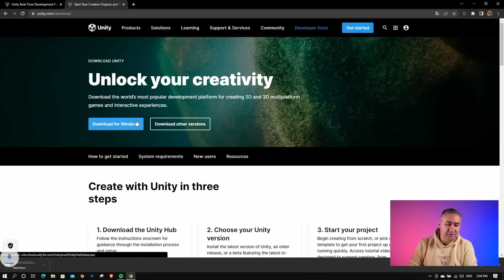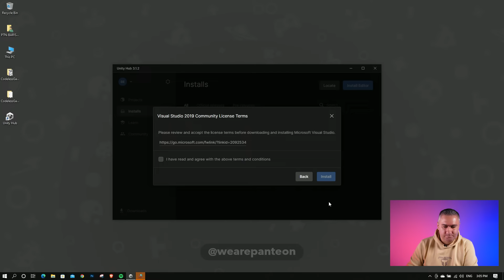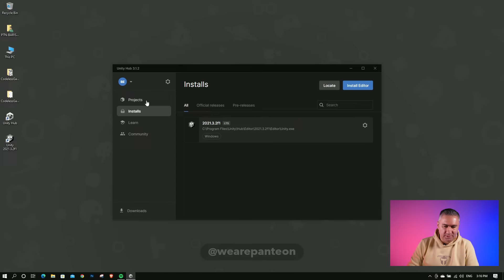Panteon Akademi | Kodsuz Oyun Yapımı | Proje #1 | Unity'ye Giriş | Örnek Proje #1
Panteon Akademi Unity'ye giriş eğitiminin ilk bölümü yer almakta. Unity'ye giriş eğitimi kapsamı hakkında bilgi verdikten sonra sorunsuz ve hızlı bir Unity kurulumu yapacağız. Eğitim süresince Unity arayüzünü tanımak için geliştireceğimiz kodsuz oyunun, Unity Editörde inceleyeceğiz.

Projede dosyalarına altta bulunan linkten ulaşabilirsiniz.

0:05 Giriş
0:37 Unity Kurulumu
2:22 Örnek Proje (Codeless Game)